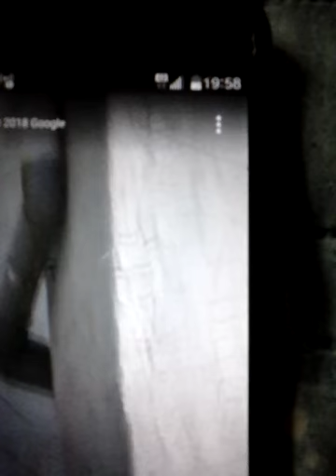Ponte Morandi Genova.Le crepe piloni..video fatto da Google maps...